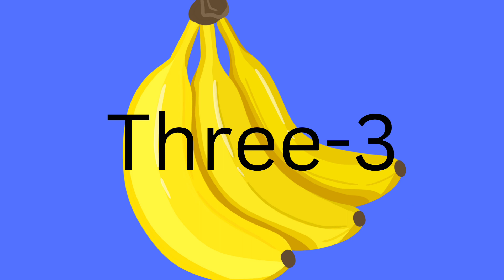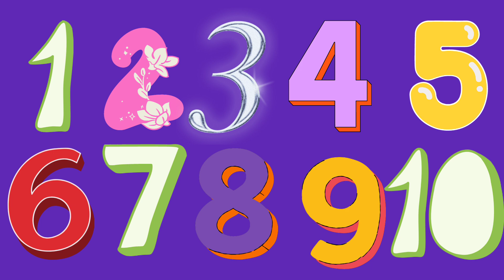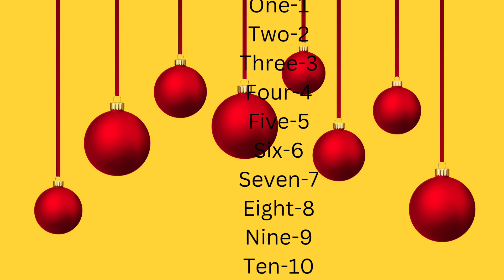numbers 1-10/అంకెలు 1-10